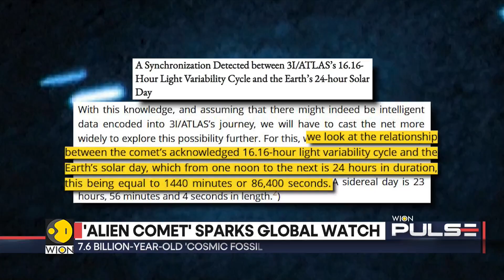Mystery Pulse From Space Grows Stronger Near Earth | WION Pulse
An interstellar object from another star system is passing Earth and it’s behaving in a way scientists didn’t expect. Its strange pulsing cycle, glowing green coma, and shifting rhythm have sparked global fascination. As telescopes capture its closest approach, this story explains what this comet is doing, why it matters, and what mysteries remain unanswered.